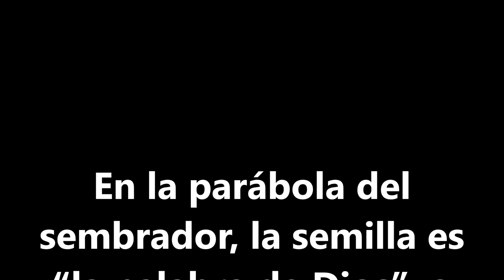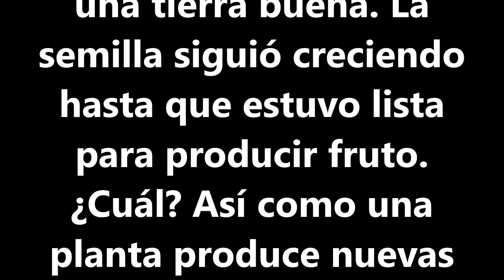Texto diario Jueves 27 de agosto 2020 Examinando las escrituras diariamente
Los testigos de Jehova, analizamos cada dia un texto de la biblia y comentamos su contenido.  deseo compartirlo con ustedes...  lea la Biblia.